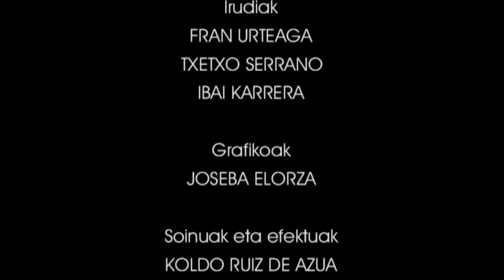AMU(9)-Argakilariaren tresneria.9.3. Lantegia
Irakasmaila: DBH
Jakintzagaia: Plastika eta Ikus Hezkuntza
Azpigaia: Argazkilaritza, Mintzaira Unibertsala.
Atalaren lantegian argiarentzako iragazkiak nola egi ikusten da.